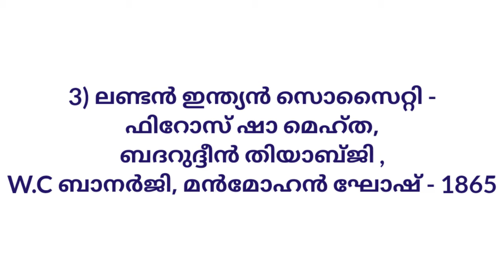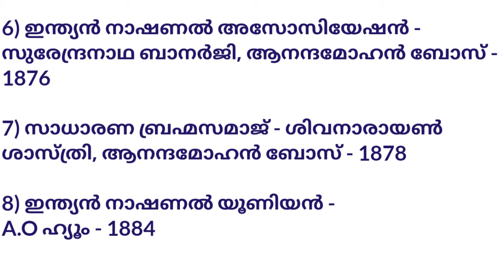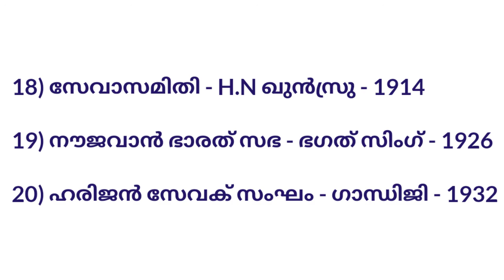LDC PRELIMS EXAM | ഇന്ത്യയുെടെ ദേശീയ പ്രസ്ഥാനങ്ങൾ | Idcprelims topic#PSC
ഇന്ത്യൻ ദേശീയ പ്രസ്ഥാനങ്ങൾ
PART 1

The class is based on the upcoming LDC prelims exam of Kerala PSC. ഇന്ത്യൻ ദേശീയ പ്രസ്ഥാനങ്ങൾ is an important topic which is included in the updated syllabus